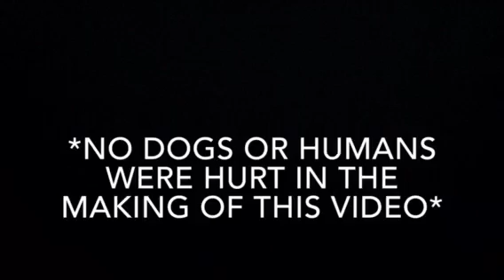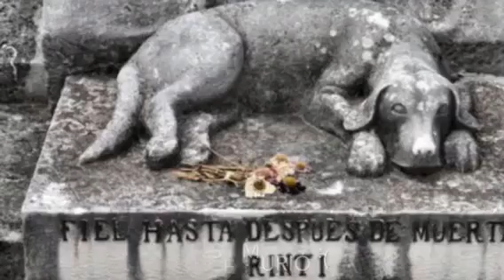CLUB CASTELLANO 2016